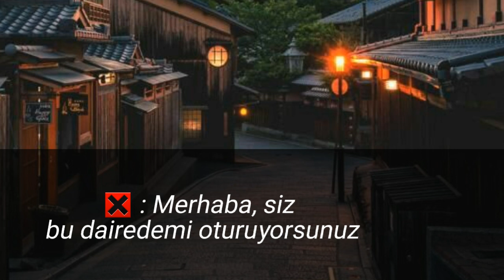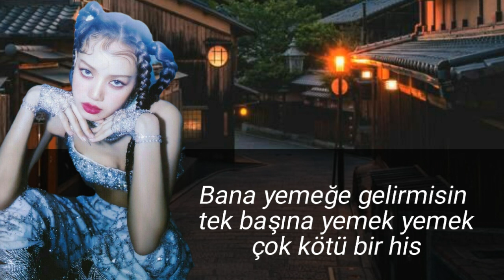ŞAHDAMAR🚫 1/3 Liskook ile hayal et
🚫Dizi 3 bölümlük olucak psikopatlık ve cinayet içericek korkanlar için uyarı🚫